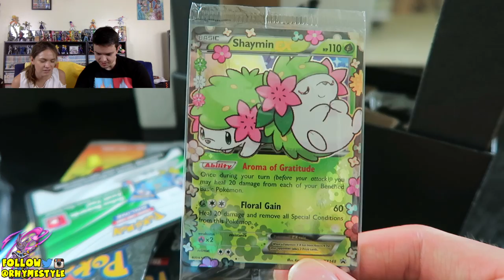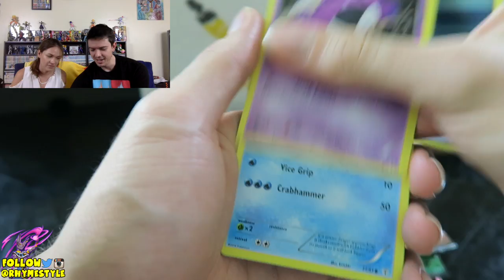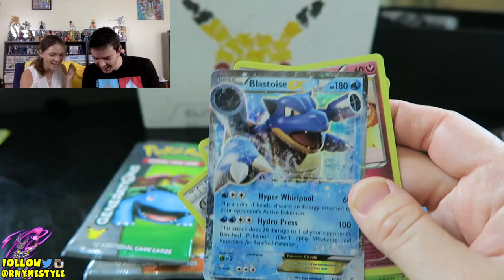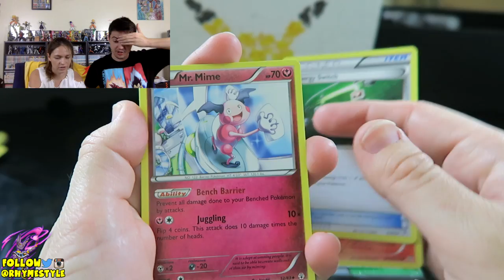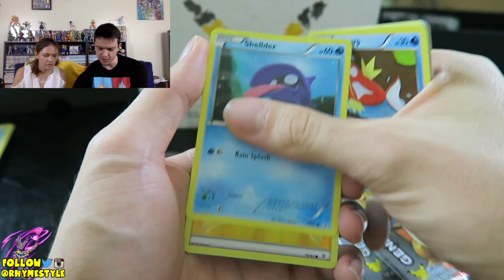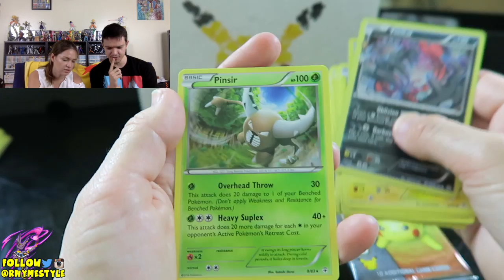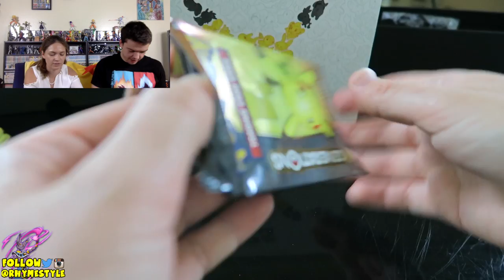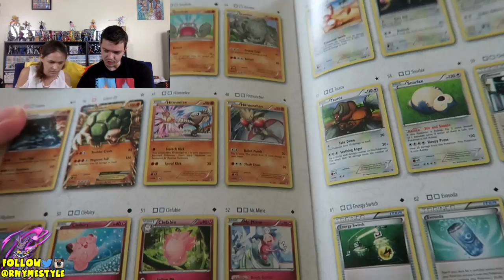LOTS of EX Pulls! 10 GENERATIONS BOOSTER PACKS | Opening Pokemon Generations Elite Trainer Box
Stopped by Target and found ONE Elite Trainer Generations box. Generations pack are probably amongst my favorites to open!